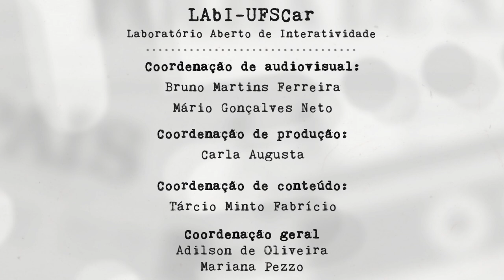Mídia e Ciência - Ep. 76 - "Buracos negros, Espetáculo e Gênero"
São muitas camadas possíveis de análise da notícia científica da semana, do mês, do ano e, para alguns, até do século: a divulgação da primeira imagem jamais produzida de um buraco negro. Nesta edição de Mídia e Ciência, a Mariana fala sobre este assunto, com foco principalmente no espetáculo que derivou do anúncio e, também, no destaque que foi dado à cientista da Computação Katie Bouman.